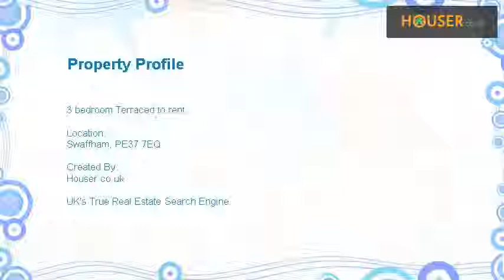3 bedroom Terraced to rent on Swaffham, PE37 7EQ By Abbotts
We are delighted to offer this three bedroom mid terraced modern home. The property features uPVC double glazing, gas fired central heating and allocated parking.   PORCH  Entrance porch with uPVC front door and inner door  leading into:    ENTRANCE HALL  Storage cupboard, radiator and doors to:    KITCHEN 8'10" x 8' (2.7m x 2.44m)  A range of wall and base wood effect units with tiled splashbacks and worktop over, inset sink with drainer, space for electric cooker, space and plumbing for washing machine and under counter fridge freezer, gas combi boiler and uPVC window to front.    CLOAKROOM 6'5" x 2'5" (1.96m x 0.74m)  Low level WC, sink built into vanity unit and extractor.    LOUNGE 14'11" x 14' (4.55m x 4.27m)  Featuring gas fireplace with wooden surround, uPVC window to rear, uPVC door to rear garden, radiator, television point and spiral staircase to first floor.    BEDROOM ONE 14' x 8' (4.27m x 2.44m)  Built-in storage cuboard, uPVC window to rear and radiator.    BEDROOM TWO 8'10" "L" x 7'7" "L" (2.7m "L" x 2.31m "L")  "L" shaped room with wardrobes included in the sale, uPVC window to front and radiator.    BEDROOM THREE 8'9" x 6'2" (2.67m x 1.88m)  uPVC window to front and radiator.    BATHROOM 7'5" x 6'1" (2.26m x 1.85m)  A three piece suite comprising; panelled bath with mixer shower tap attachment and tiled splashbacks, low level WC and vanity sink unit and extractor.    OUTSIDE  The rear garden is mainly laid to lawn with a small patio area and access to the allocated parking space from the rear gate. The Garden is enclosed on all sides by fencing.   Gas Central Heating